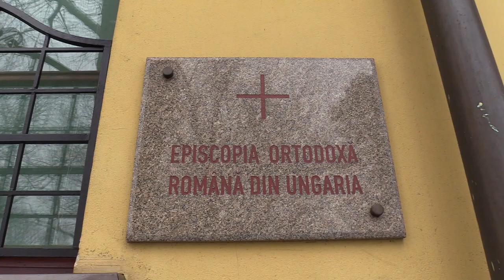Noul Ambasador al României la Budapesta a vizitat Centrul Eparhial din Gyula